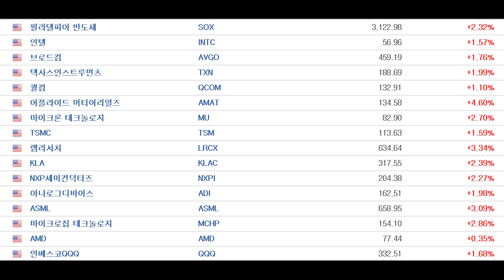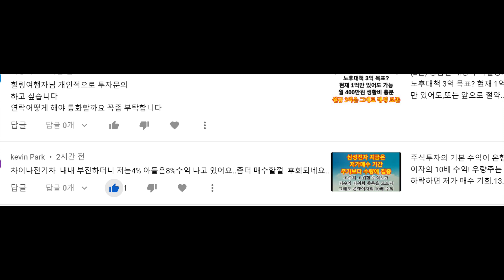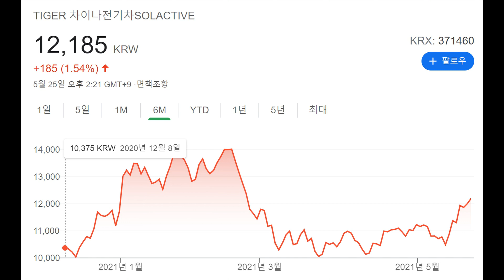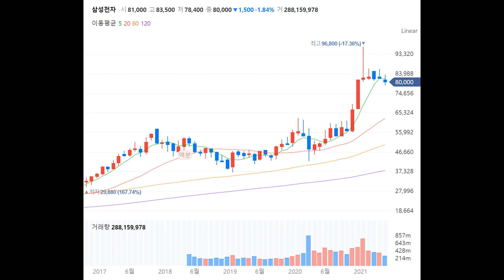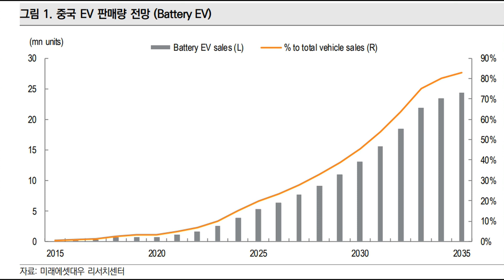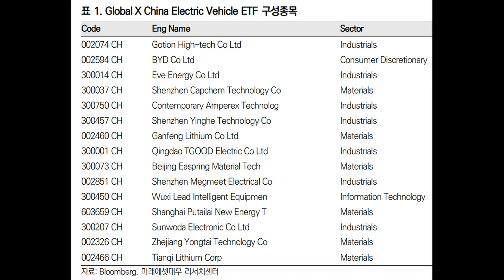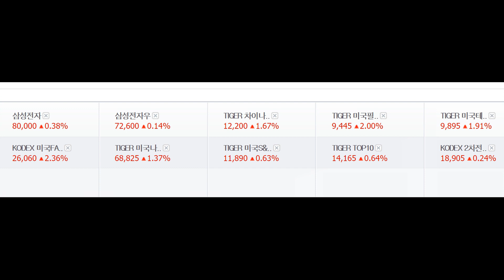미래 먹거리는 반도체, 2차전지주 라는 것을 확신합니까? 그렇다면 저가 매수 기회입니다.주가가 오른 후에는 과감하게 저가 매수를 못한 것을 후회합니다. 주식시장의 영원한 생리.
투자생활에 참고하세요.